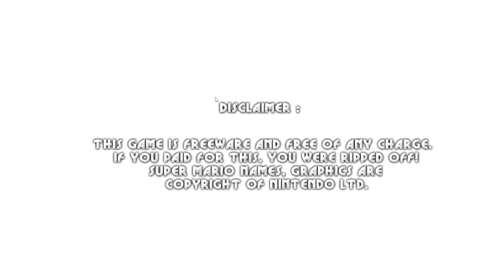MARIO FOREVER.EXE GAMEPLAY